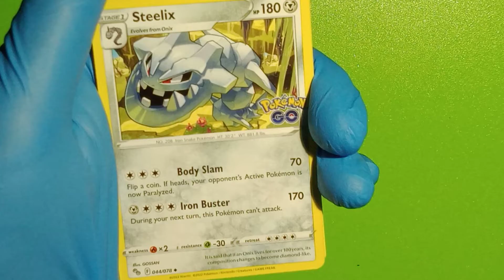Pokemon GO - 2 of 10 Pokemon Pack opening - ETB